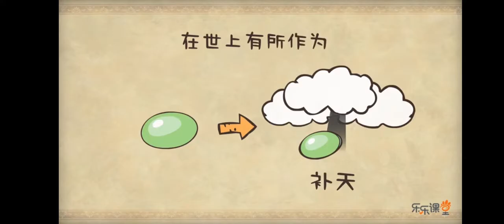33 紅樓夢第二十五回詳解 通靈玉的人間迷失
33 紅樓夢第二十五回詳解 通靈玉的人間迷失